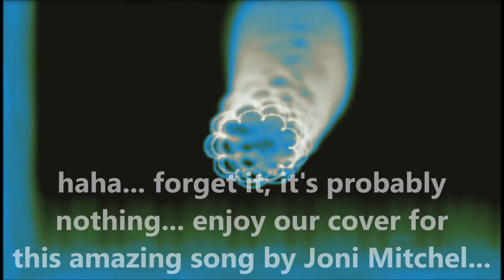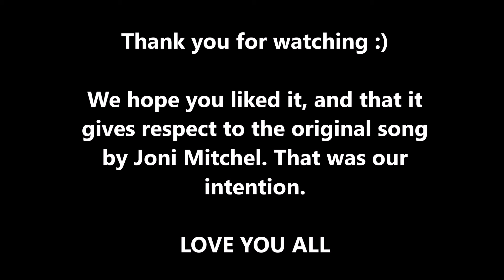EK - WoodStock (Cover)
Joni Mitchell - WoodStock Cover.
This is our first try to make our own version of this unbelievable song. a song with so many meanings and the whole essence of life itself is in this song...
We love Joni Mitchell's version, and we love Southern Comfort's version, and our version is a mix of all those influences with some of our own little remarks.
We hope you will like it and that listening to it will bring you joy 🙏
Thanks for following our music. We...